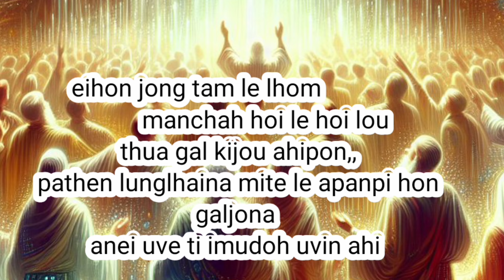Pathenin Gideon Akou | The story of Gideon & midianite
Thadou kuki thusim
Gospel thusim
Gideon thusim
amalek le Midian